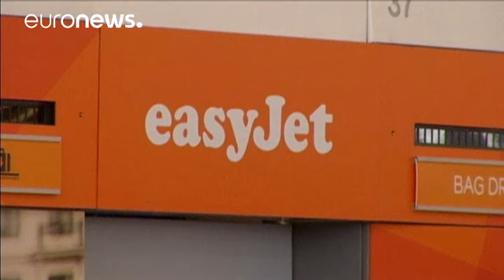Brexit : Easyjet démarche les 27 - economy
Acquérir un certificat de transporteur aérien dans un pays de l'Union européenne : c'est la solution trouvée par Easyjet pour "contourner le Brexit"

La compagnie britannique à bas prix veut en effet conserver un accès libre au ciel européen. Même si, pour ce faire, elle doit changer de passeport. Elle serait déjà en discussion avec les régulateurs aériens de …